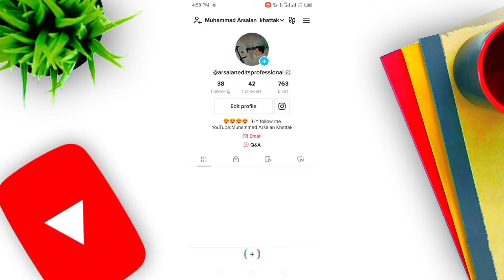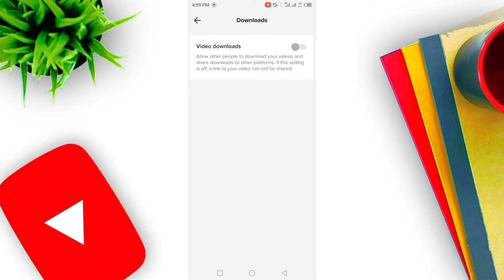Tiktok Save Video Option Band Kaise Kare | How to Remove Save Video Option in Tiktok